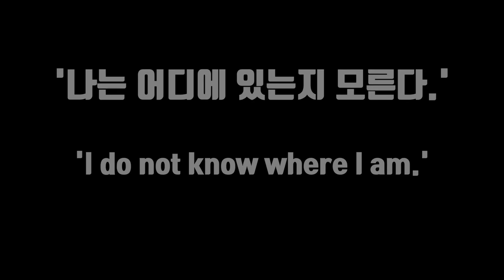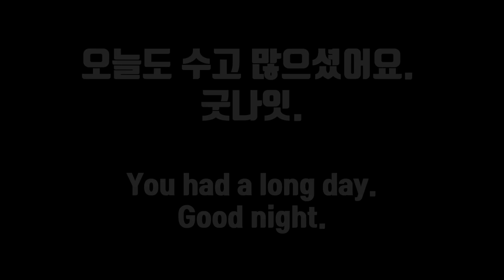[1시간] 🥱숙면의 뇌파소리 | 1.8 Hz 델타파 (수면준비를 위한 안내자막 포함) - '꿈없는 깊은 수면' | 1.8 Hz EEG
수면에 들기 전 몸과 마음을 준비 할 수 있게 도움자막을 넣었어요.
델타파와 함께 편안한 밤잠 이루시기를 바랍니다.
오늘도 수고 많으셨어요.
-잠박사-

1. 뇌파소리 전문채널 '잠박사 JAMBAKSA'는 뇌파소리 영상에 커멘터리 (부연 설명)를 첨부하지 않습니다. 이는 커멘터리가 뇌파소리의 경험을 방해하기 때문입니다. 대신에 사용가이드, 안내문, 주의사항 등을 영상에 텍스트로 삽입하거나 컨텐츠설명란에 첨부합니다. 이를 통해 이용자들에게 최적의 조건으로 바이너랄 뇌파소리를 사용할 수 있게 돕고 있습니다.
2. 채널에 있는 바이너랄 사운드 및 영상은 잠박사 JAMBAKSA 본인이 직접 녹음 제작하고 있습니다. 영상제작에 짧게는 하루에서 길게는 수 일이 걸립니다. 바이너랄 사운드 및 영상 제작에 다양한 장비와 프로그램을 사용하고 있습니다.
3. 사용프로그램 및 장비
 - ASMR 마이크: Tode Stereo Videomic Pro
4. 영상 제작에 사용되는 일부 이미지, 영상, 효과음들은 무료 및 유로로 구매하여 정당한 사용 허가를 받아 사용하고 있으며, 직접 제작한 바이너랄 사운드와 함께 영상 제작에 이용됩니다.

*12hz알파파, 18hz 베타파 둘 모두 집중력과 관련 있습니다.